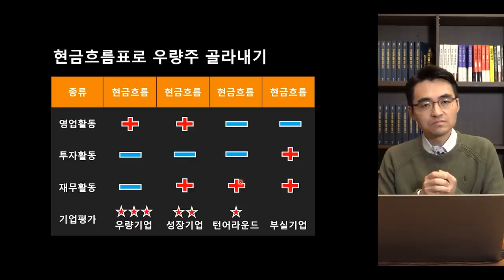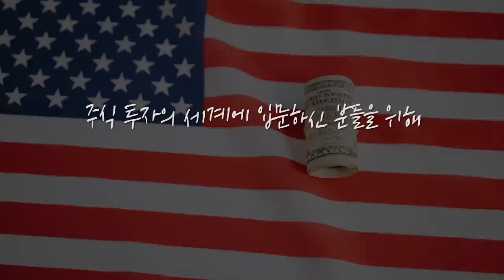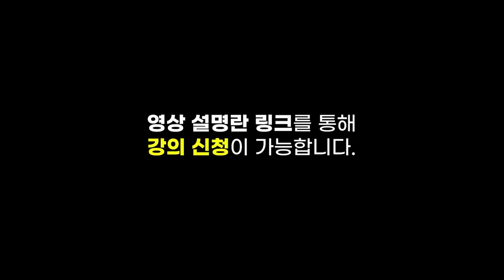[증시 셔터맨] 대형 IPO or 외국인·기관 매도 or 반도체 부진.. 하락 이유는? f.유안타증권 박현상 차장